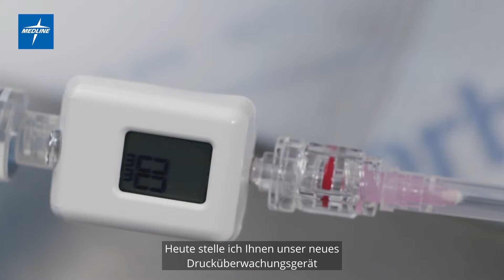Compass UniversalHG für Kompartmentdruckmessung (DE)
Compass UniversalHg ist ein Drucküberwachungsgerät, mit dem Sie in zeitkritischen Situationen bei Patienten mit Verdacht auf ein Kompartmentsyndrom (akut oder chronisch) schnell und einfach Druckmessungen durchführen können. Dieses kurze Video zeigt Ihnen, wie Sie Compass UniversalHg für den Gebrauch vorbereiten.